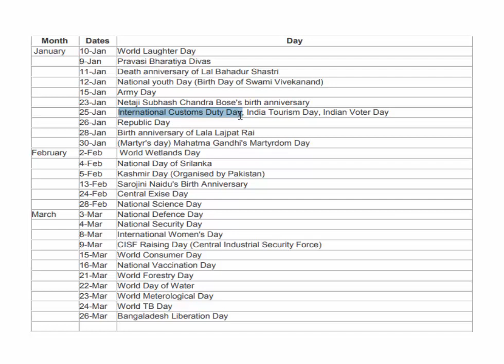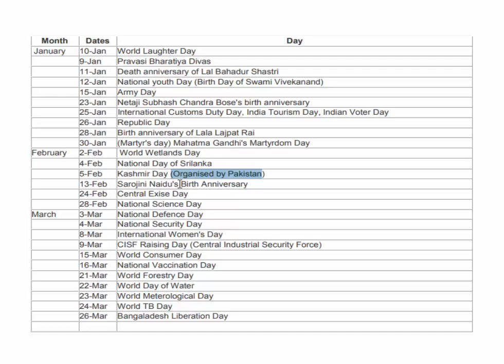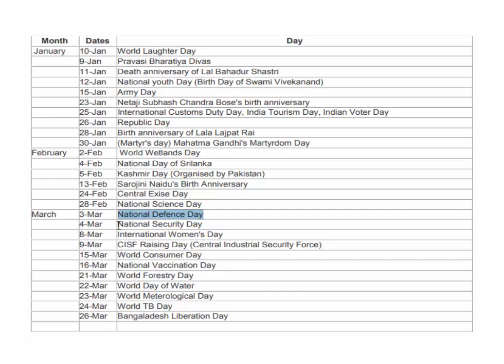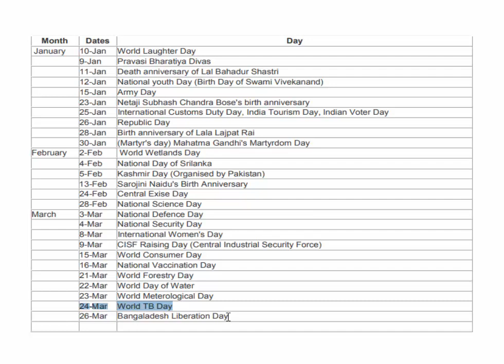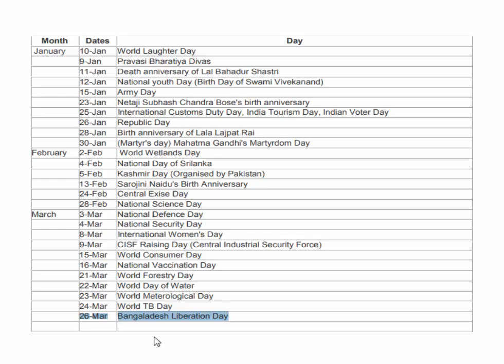Important Days Jan to March